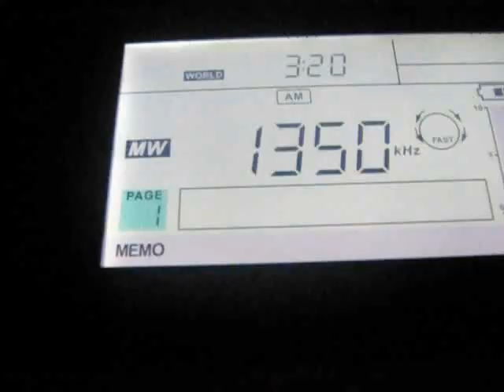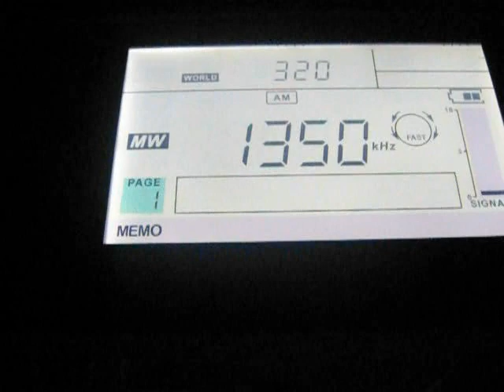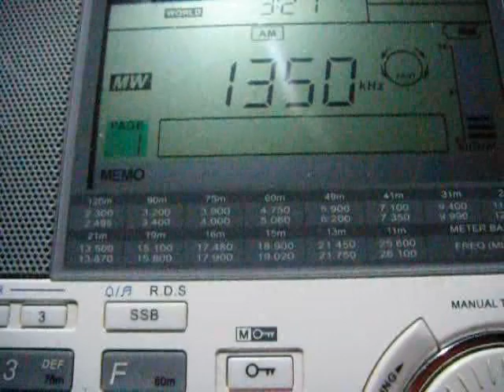Radio Z100 (pres.) 1350 kHz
Presumed ID 0:04 as "Zed One Hundred"
TX: 1 kW Linate, Milano, Italy
ANT: 100 m LW outdoor
QTH: nearby Samara, Middle Volga region, Russia
2023/11/12